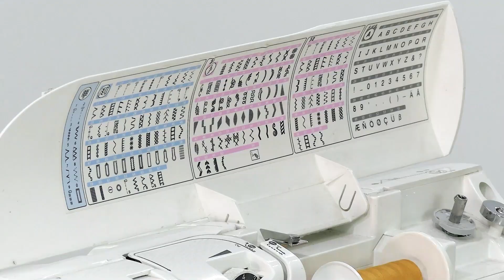Worauf soll man beim Kauf einer Nähmaschine achten? Tipps des Nähmaschinenmechanikers.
Heute haben wir auf unserem Kanal Alexander, unser Nähmaschinenmechaniker, zur Gast. In diesem Video erklärt Alexander, worauf Ihr beim Kauf einer Nähmaschine achten solltet und gibt wertvolle Tipps, die Euch beim Kauf Eurer ersten Nähmaschine helfen. Ihr erfahrt, was ihr beachten solltet um Fehlkauf und unnötige Kosten zu vermeiden.

Wir sprechen über den Fadeneinfädler, den Geschwindigkeitsregler, über das Gewicht der Nähmaschine, die Knopflöcher, die Nähfüße sowie über den Greifer. Welche Nähmaschine ist besser? Computergesteuert oder mechanisch? Ist es wichtig auf die Motorstärke zu achten? An welche Motorstärke sollte man sich richten? Über all das erfahrt Ihr  im heutigen Beitrag.

Außerdem teilt Alexander seine fachmännische Meinung, welcher Hersteller besser ist. Viel Spaß beim Anschauen.